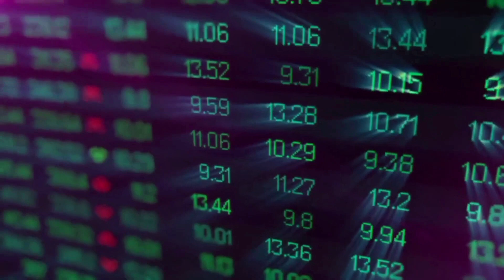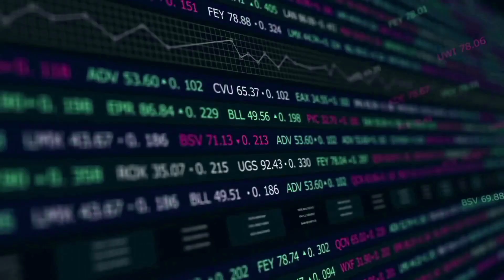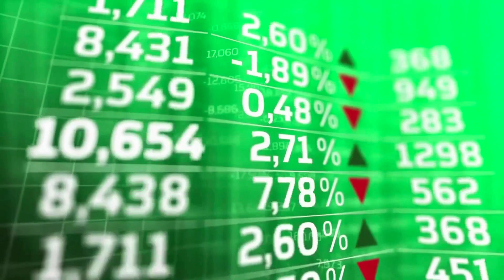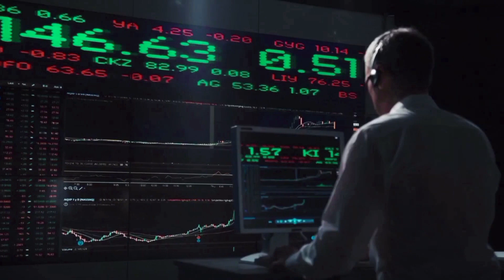CIRUS FONDATION WILL GO TO THE MOON AFTER DEAL WITH CHATGPT?? - CIRUS PRICE PREDICTION 2024 NEWS